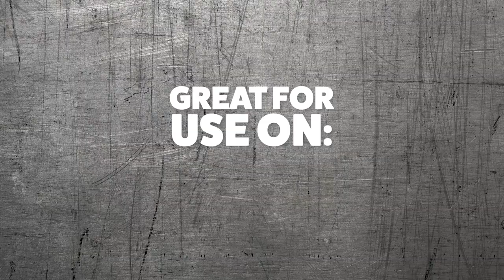About Rust-Oleum Industrial Choice 1600 Multi-Purpose Spray Paint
Rust-Oleum Industrial Choice 1600 Multi-Purpose Spray Paint is the choice of professionals for everyday industrial maintenance. It can be used on metal, wood and masonry. The can sprays from any angle, allowing you to paint all sides of any object.

The paint dries to the touch in just 10 minutes. Rust-Oleum Industrial Choice 1600 Multi-Purpose Spray Paint is available in 44 colors.